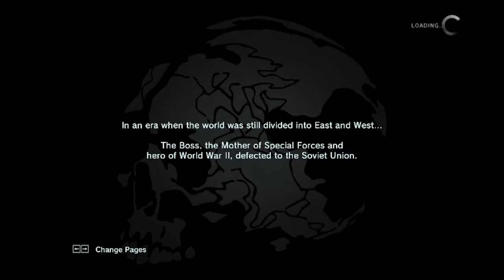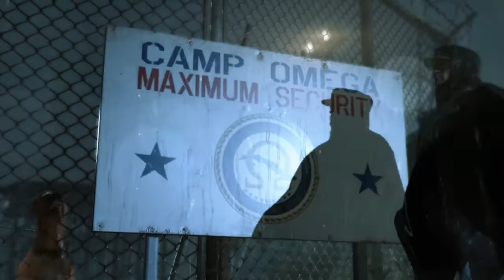Baru main game Offline, Metal gear Solid V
Hai Guys,